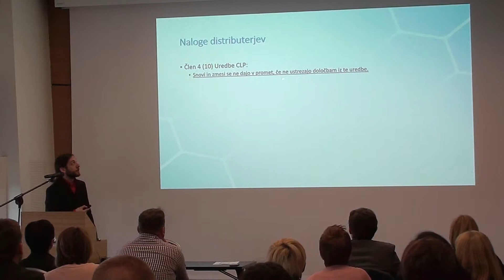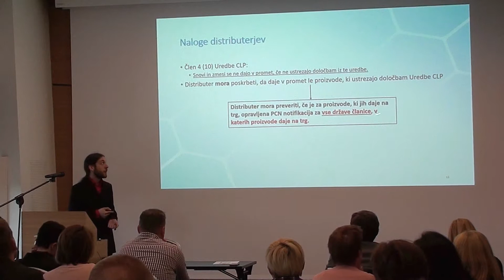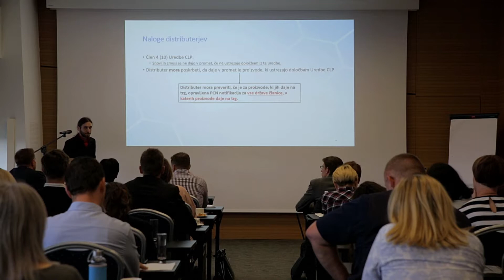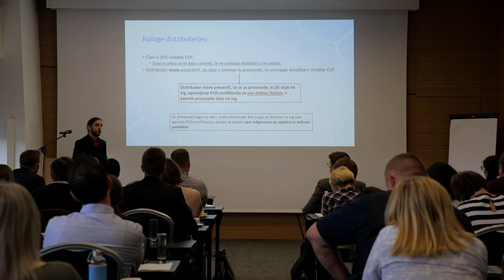Naloge distributerjev v dobavni verigi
So določene tudi druge izjeme, ki so bolj specifične in se o njih trenutno ne splača govoriti.

Kaj so naloge posameznih členov v dobavni verigi?

To je tudi eno od pomembnejših vprašanj. Če ste distributer, se pravi, vi samo kupite neko nevarno zmes in jo dajete na trg v neki državi članici Evropske Unije, potem sami po sebi niste zavezanec za UFI in PCN.

To so samo formulatorji oziroma prvi uvozniki, vi pa kot distributer niste nič od tega. Načeloma naj ne bi imeli nobenih obveznosti. Ampak v skladu z 10. odstavkom člena 4 (10) Uredbe CLP, ki pravi »Snovi in zmesi se ne dajo v promet, če ne ustrezajo določbam iz te uredbe« morate vi kot  distributer poskrbeti, da dajete v promet le proizvode, ki ustrezajo določbam Uredbe CLP.

Isto kot rabite preveriti, da je etiketa pravilna ali pa da je varnostni list pravilen, morate posledično preveriti, če je za proizvode, ki se jih daje na trg, opravljena PCN notifikacija za vse države članice, v katerih se proizvode daje na trg.

Zato rabite pisat navzgor po dobavni verigi in se prepričati, ali so ta proizvod notificirali v Sloveniji. Ali ste ga notificirali na Hrvaškem, če prodajate na Hrvaško. Ali ste ta proizvod notificirali v Avstriji in tako dalje.

Vprašanje: Ali se da pogledati na internetu, kje so bili ti proizvodi notificirani?

Odgovor: Ne, to je neka informacija, ki vam jo mora dati direktno formulator. Zaenkrat to ni omogočeno. Morda bo to mogoče v prihodnje, ker je industrija to identificirala kot enega glavnih problemov pri tem sistemu.

Če bo ECHA kaj popravila do 2020, ne vemo in teh informacij zaenkrat nimamo.

Če vaš dobavitelj tega ne stori ali vaš formulator tega noče narediti, potem tega proizvoda ne smete dati na trg v državah članicah, ker ne ustreza določbam iz te Uredbe. Vsaj taka je trenutna interpretacija te zakonodaje s strani ECHA-e.

Vi pa lahko zato, da sami daste to zmes na trg, naredite PCN notifikacijo, ampak potem ste vi  odgovorni za vsebino in točnost podatkov. Tukaj vam je na srečo omogočeno to, da ta zmes ima naveden svoj UFI in vi lahko pri PCN notifikaciji rečete, da vaša zmes vsebuje 100% zmesi s tem UFI-jem, ki je že na etiketi.

Če ima zmes UFI in je na primer prijavljena v Avstriji, je njena sestava že v podatkovni bazi in lahko do nje dostopajo tudi na podlagi vaše prijave.